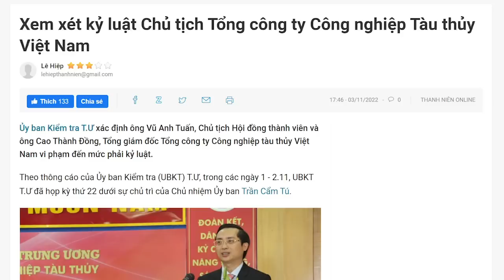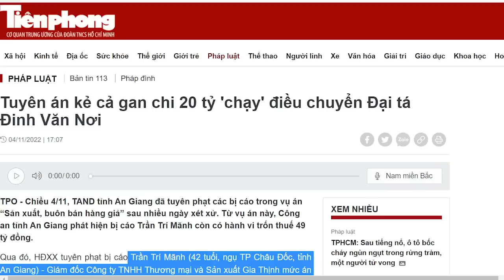Cho “trảm” lính Ba Dũng, ông Tổng tính “chơi” Ba Dũng tiếp hay sao?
Công cuộc „đốt lò“ của ông Nguyễn Phú Trọng đã kéo dài nhiều năm, nhưng dường như hiệu quả quá thấp khi tham nhũng ngày một lan rộng .